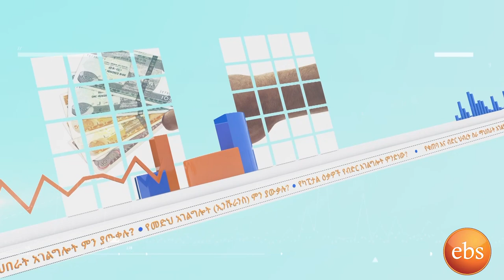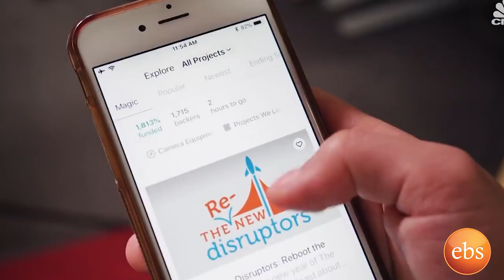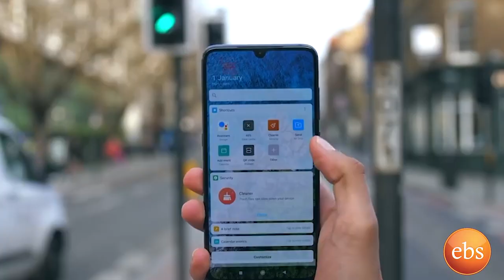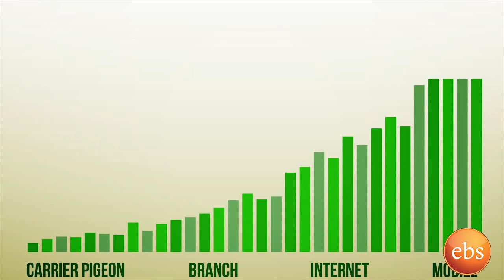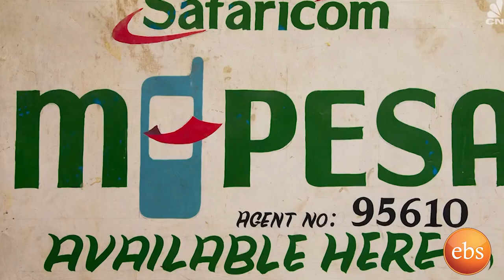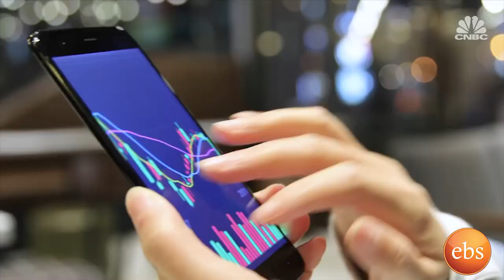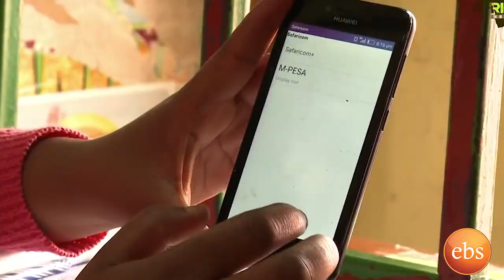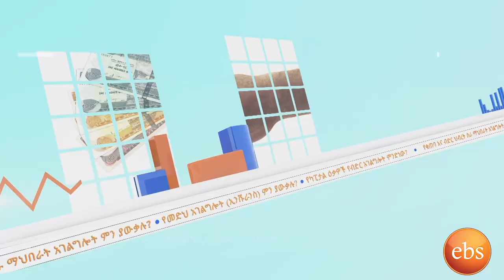ስለ ሞባይል ባንኪንግ ጥቅሙ እና አጠቃቀሙ በነገረ ነዋይ /About Mobile Banking (Negere Neway Se 3 EP 2)